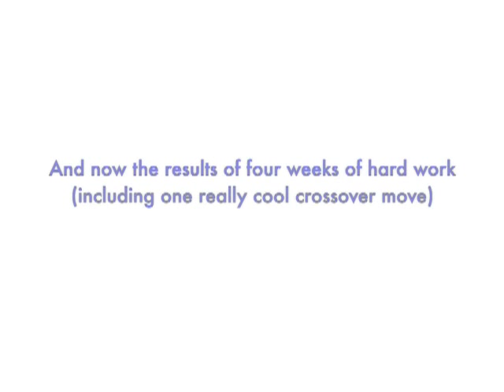Fall In Like A Gang Buster (4/4) 7/28/09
This is the class review for the last of four lessons in The Jam Cellar's "Fall In Like A Gang Buster" Solo Charleston series taught 7/28/09. Your instructor is Abigail Browning.

The Jam Cellar is a world-reknowned weekly swing dance party held in a posh, turn of the century mansion in Northwest Washington, DC on Tuesday nights. The Jam Cellar offers class series in Lindy Hop and other swing dances for all levels of dancers taught by some of the best instructors in the world. The Jam Cellar also hosts periodic special events. For more information about The Jam Cellar

Every Tuesday night! You will like it!